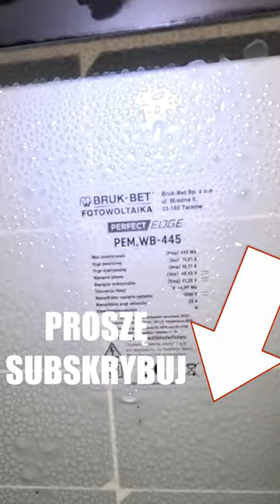Szczelny dach z PANELI PV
Jak został uszczelniony mój carport.
Skuteczny, tani sposób.